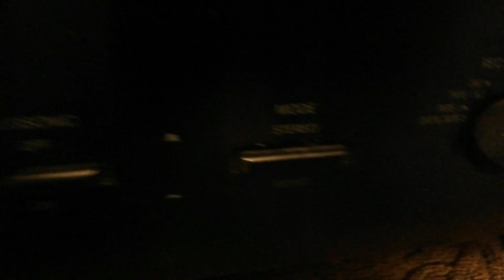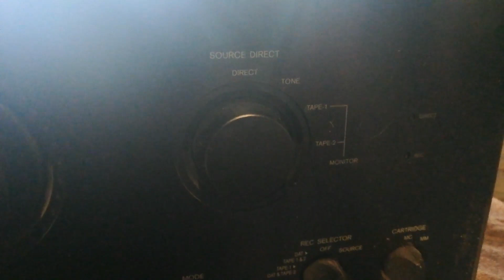Onkyo A-8870 naprawa cięgna przełącznika Alps. Pioneer, Technics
Naprawa Onkyo A-8870. Trafiłem na uszkodzone cięgna selektora więc jedynym wyjściem było wymyślić jak to naprawić,Mam cichą nadzieję że może komuś z was pomogę rozwiązać podobny problem.
Onkyo A-8870 repair. I came across a damaged selector cable, so the only way out was to figure out how to fix it, I hope that maybe I can help someone of you solve a similar problem.